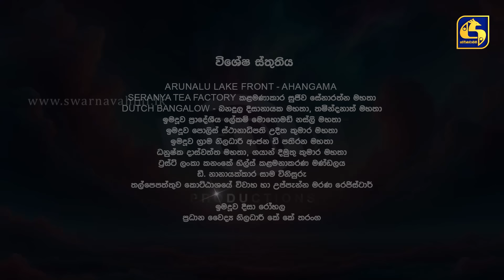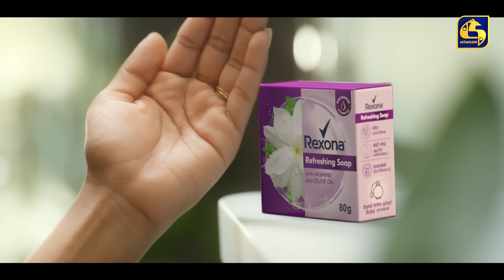LALAI LILAI LAI || EPISODE 188 || ලලයි ලිලයි ලයි || 01st November 2024